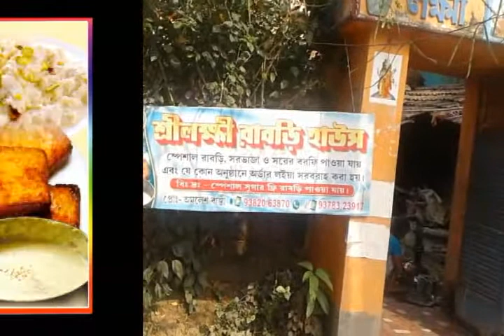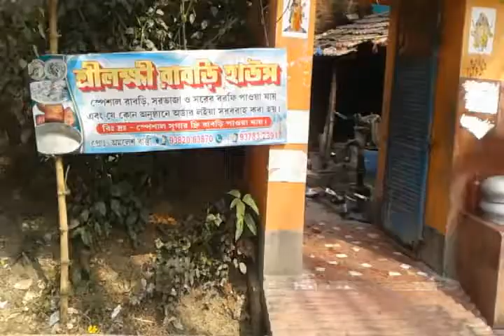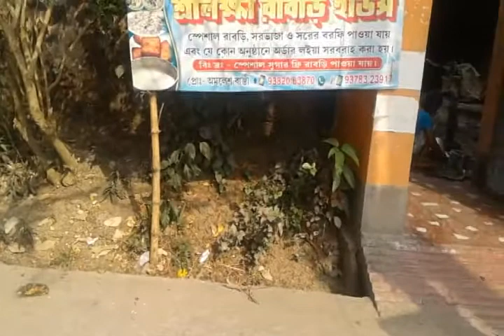Rabri Gram l কয়েক ঘন্টায় ঘুরে এলাম রাবড়ি গ্রাম।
কলকাতা থেকে প্রায় 70 কিলোমিটার দূরে হুগলী জেলায় অবস্থিত গাংপুর আর আইয়া গ্রাম। গ্রাম দুটির চলতি নাম রাবড়ি গ্রাম।
ডানকুনির পর অহল্যাবাই রোড ধরে এগিয়ে গেলে সোজা চণ্ডীতলা। মর্শাট বাজার। মর্শাট বাজারের বাম দিকে সোজা চলে গেছে একটি রাস্তা। প্রায় 4.5 কিলোমিটার। গাড়িতে মিনিট 10 এর মত সময় লাগবে। স্থানীয় মানুষকে জিজ্ঞেস  করলেই দেখিয়ে দেবে রাবড়ি গ্রাম।

এই গ্রামের রাবড়ি সুগন্ধি আর স্বাদেও অতুলনীয়। দামও সাধের মধ্যে। একবার খেলে সারাজীবন মনে থাকবে।

তবে দেরি  কেন! আজই ঘুরে আসুন রাবরি গ্রাম।

কৃতজ্ঞতা স্বীকার :
তিমির বরণ বিশ্বাস
শুভেন্দু বালতি